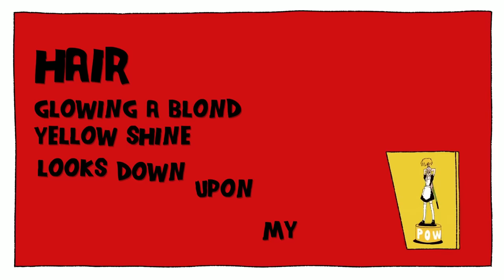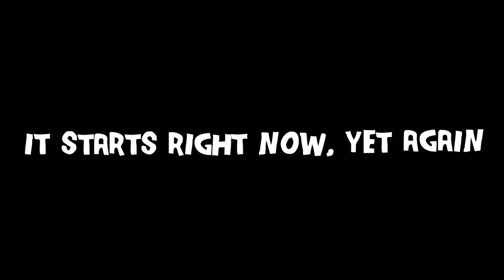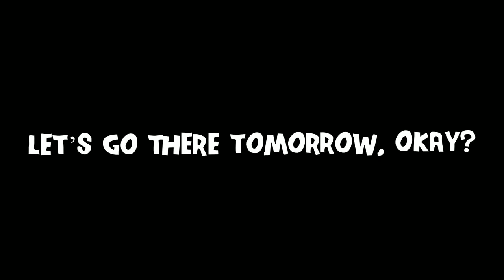Tablet (English Cover)「Chainsaw Man ED 4」【Will Stetson】「錠剤」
A song about burning desire.

Thank you to my top Patrons for supporting: pavalineox, (^｡^), 3Lives, Aubrey P, Charles E H, DivineDarkness, Drew P,  halcyogenic, Oliviaaa, Seth M, SpiceyWulf, Tuulikki A-L & Yobanashi G are super cool!!

Lyrics:
There, under a moonlit sky, investigating towers with their wires twined
Hair, glowing a blonde, yellow shine, looks down upon my figure on a windy night
And now, it’ll hide away in filth and the endless waste
Although it rains, it always stays

There, showing a grin so wide, is Venus wrecking everything that’s good and kind
Still showing her big, round eyes that never understood what is evil and right
And now, seeming well-behaved, see the mad devil start to sway
I know you’ll dance away until you’re bored and drained

The red tablets liked to melt, right
They filled up the air in due time, always with the scent of blood in the sky

Falling so deeply while clinging to love
But even so, I feel my heart and it’s floating up above
Your true face, such a passionate one, shows your beauty, coming in a flood
True, all of our short-lived youth will someday come to end
Ah, even so, in my view, it starts right now, yet again

Here, everything’s dull and dry, but life is never over till the day you die
Now all of the screams and cries I heard that time will always sound within my mind
It’s like my head is all aflame now, hot and burned out
They’re gone and can’t be found, those things I always cared about

Within the night, the shot of a gun hides
When it went and pierced through my chest at that time, all I knew was I felt purely alive

Still my heart beats again and again
I’m always searching for a love with no sense within my head
Till that day, when I see that I’ve met the most amazing demon ever yet
Hey, never forget my face, the fact that I remain
Ah, how ‘bout a movie date? Let’s go there tomorrow, okay?

Oh please, just look hard and think deep
Think and dream that you’ll be so strong, indeed
Let us leave control that won’t cease and believe we can both be free

And every day, I found I prayed for you to be always full of happiness that remains
Ah, just like this, please wait right by my side, please stay